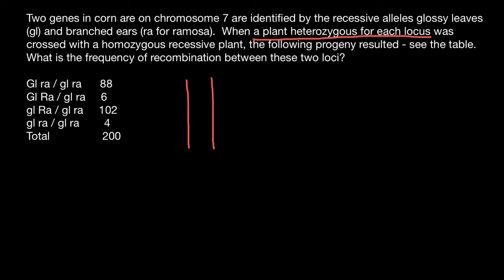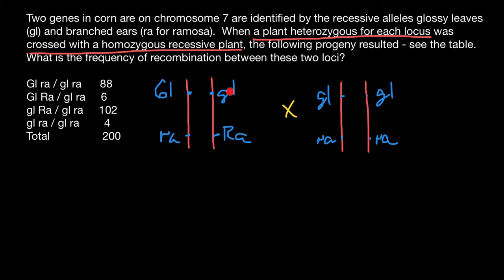Recombination and Estimating the Distance Between Genes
Physical crossing over during meiosis I is a normal event. The effect of this event is to rearrange heterozygous homologous chromsomes into new combinations. The term used for crossing over is recombination. Recombination can occur between any two genes on a chromosome, the amount of crossing over is a function of how close the genes are to each other on the chromosome. If two genes are far apart, for example at opposite ends of the chromosome, crossover and non-crossover events will occur in equal frequency. Genes that are closer together undergo fewer crossing over events and non-crossover gametes will exceed than the number of crossover gametes.
Finally, for two genes are right next to each other on the chromosome crossing over will be a very rare event.
Two types of gametes are possible when following genes on the same chromosomes. If crossing over does not occur, the products are parental gametes. If crossing over occurs, the products are recombinant gametes. The allelic composition of parental and recombinant gametes depends upon whether the original cross involved genes in coupling or repulsion phase.
It is usually a simple matter to determine which of the gametes are recombinant. These are the gametes that are found in the lowest frequency. This is the direct result of the reduced recombination that occurs between two genes that are located close to each other on the same chromosome. Also by looking at the gametes that are most abundant you will be able to determine if the original cross was a coupling or repulsion phase cross. For a coupling phase cross, the most prevalent gametes will be those with two dominant alleles or those with two recessive alleles. For repulsion phase crosses, gametes containing one dominant and one recessive allele will be most abundant. Understanding this fact will be important when you actually calculate a linkage distance estimate from your data.

The important question is how many recombinant chromosomes will be produced. If the genes are far apart on the chromosome a cross over will occur every time that pairing occurs and an equal number of parental and recombinant chromosomes will be produced. Test cross data will then generate a 1:1:1:1 ratio. But as two genes are closer and closer on the chromosome, fewer cross over events will occur between them and thus fewer recombinant chromosomes will be derived. We then see a deviation from the expected 1:1:1:1 ratio.

How can we decide how close two genes are on a chromosome? Because fewer crossover events are seen between two genes physically close togehter on a chromosome, the lower the percentage of recombinant phenotypes will be seen in the testcross data. By definition, one map unit (m.u.) is equal to one percent recombinant phenotypes. In honor of the work performed by Morgan, one m.u. is also called one centimorgan (cM).